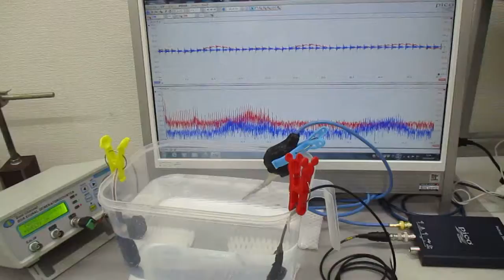超音波（音響流制御）技術